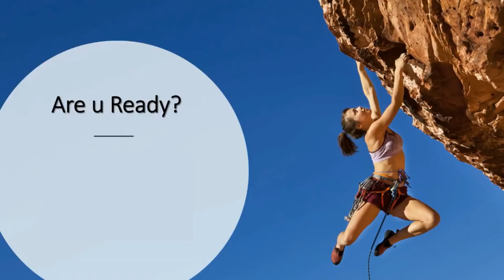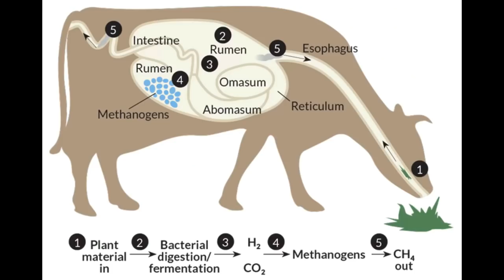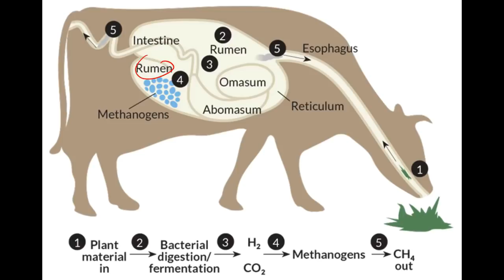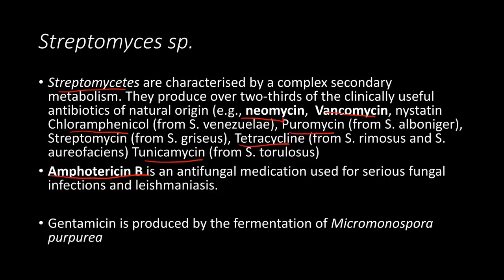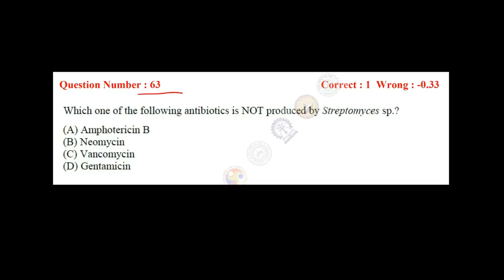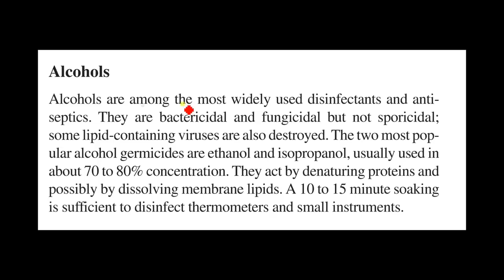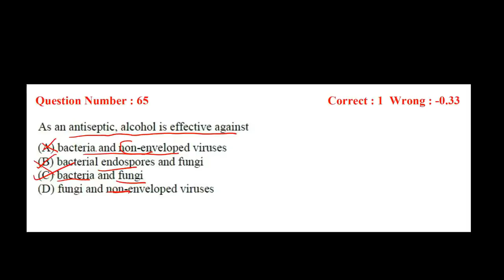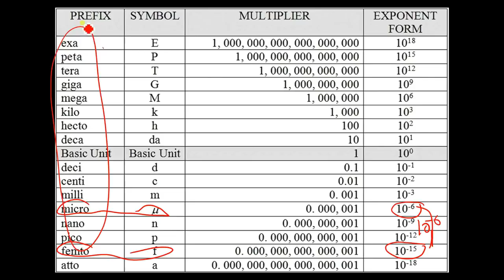Most Important for all GATE Biotechnology & Life Sciences: iFLY Online coaching CSIR NET JRF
Focus on calculations and conversions given in the video
Correction: PLease correct microgram to fempto gram is 10 ^ 9 .. instead of 10^ 6.. sorry for the error

GATE 2018 Pre-Exam Series Biotechnology BT 2015

’re free to use this song in any of your videos, but you must include the following in your video description:
Rhastafarian by Aud